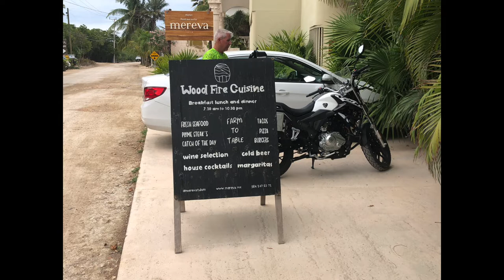Puerto Aventuras May 2022 Episode 71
We finish out May in Puerto Aventuras before heading to North Carolina.  Lots of blue water fun!